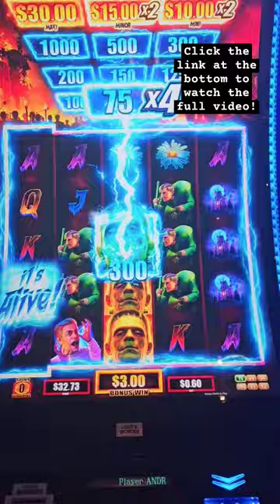The Frankenstein Slot did me dirty in vegas